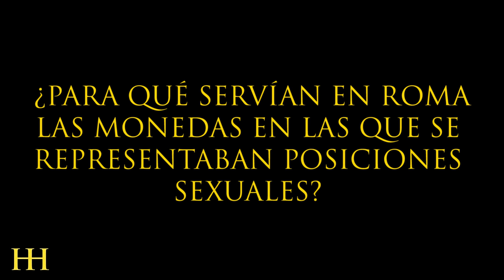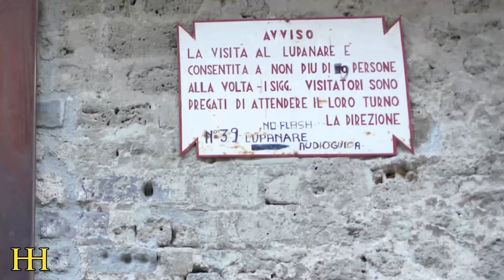¿Por qué habían MONEDAS ERÓTICAS en la ANTIGUA ROMA?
HistoriasdelaHistoria JJPriego Historia Igual que hace unos años se descubrió una moneda de Roma con la forma de un jamón. Ahora tenemos las spintriae, monedas o fichas en las que se representaban distintas posiciones sexuales. Posiciones porno en el anverso y una numeración en el reverso… ¿Queréis saber más de esta historia? Acompáñanos.

GUIÓN:

¿Para qué se utilizaban este tipo de monedas cachondas?

Bueno, las versiones más conservadoras. Y menos originales, todo sea dicho de paso. Establecen que las spintriae (acuñadas en la época de César Augusto y su hijo adoptivo Tiberio) se acuñaron como burla a la campaña de moralidad que implantó César Augusto.

Según Suetonio. Un historiador y biógrafo romano durante los reinados de los emperadores Trajano y Adriano. Suetonio dijo que por tener alguna de estas monedas, en las que se representase al emperador en un burdel o letrina, te podían acusar de alta traición. También se dice que podrían ser fichas de algún tipo de juego. Pero yo me voy a quedar con otras versiones mucho más originales, como no…

Sabiendo que en Roma tenían todo perfectamente organizado. Pensad que hasta la prostitución estaba regulada por la licentia Stupri. No me extrañaría nada que hubiesen sido utilizadas como fichas en los puticlubs.

Al entrar allí, en el lupanar, se pagaba al leno, el propietario, el servicio contratado. Éste te entregaba la spintriae que representaba dicho servicio y en la que el número del reverso indicaba el habitáculo donde serías atendido.

Sobre la puerta del habitáculo estaba pintado el número y en su interior tenían una cama de mortero sobre la que se colocaba un colchón de paja o plumón. Unas lucernas y una palangana para asearse eran el único mobiliario.

En el de Pompeya, todavía pueden verse los arañazos en sus paredes, idénticos a las que hoy pueblan los aseos de medio mundo, mostrando frases tipo “Varinia ama a Marcelo”, “el hornero es un felón”, “Craso la tiene de un palmo” o “Cato se tira a Lucila”…

Y puestos a darles utilidades, rayando lo cómico ya, se dice que las spintriae también podrían haber sido utilizadas por los legionarios. En sus conquistas por medio mundo, los legionarios tenían que tratar con gentes de diferentes lenguas que eran desconocidas para ellos, así que utilizando las spintriae le decían a los prostitutas locales el servicio que quería.

Cambiando de tema, pero siguiendo con las monedas.

¿De donde sale la palabra moneda?

Muchas veces se ha dicho, con verdad, que la palabra crisis viene del griego y significa oportunidad. Como griega es también la palabra Economía, que deriva del vocablo oikos que significa “casa” y nomos, que significa “ley o gestión”.

Por tanto la economía es la gestión de la casa. Pero la economía no sería nada sin dinero ni monedas y ahí es donde quiero llegar.

El genérico dinero proviene del nombre de una moneda romana, el Denario, moneda que equivale a diez ases. El as es la base del sistema monetario romano, nuestro euro, y su peso equivale a una libra (327 gramos).

En cambio, nuestra palabra moneda deriva de la madre de las Musas, Mnemósine.

Resulta que el poeta latino Livio Andrónico utilizó el término Moneta para referirse a la griega Mnemósine. Moneta, es por tanto, la latinización del griego Mnemósine.

Posteriormente, esta divinidad fue asociada a Juno. Juno era la madre de los dioses y era honrada bajo este epíteto, el de Juno Moneta, en un templo ubicado cerca de la ceca de Roma, situado en la colina del Capitolio. Aquí actualmente está la iglesia de Santa María en Aracoeli.

Por la proximidad entre la casa de la moneda y el templo de Juno Moneta, el producto de la fábrica se identificó con el lugar. Y lo llamaron moneda. Hay, sin embargo, una etimología popular. Y es la más extendida, como casi siempre ocurre. Esta hace derivar el epíteto Moneta del verbo latino moneo que significa “recordar, advertir, amonestar” desde el participio en femenino de dicho verbo: Monita.

Curiosidad, según la leyenda, la diosa Juno advirtió de la invasión de los galos a la ciudad de Roma, en el año 390 a.C, al hacer que sus gansos sagrados graznasen. Con el ruido de sus gansos despertó así a la guardia que impidió que el Capitolio fuese tomado por los galos enemigos y así salvar la ciudad.